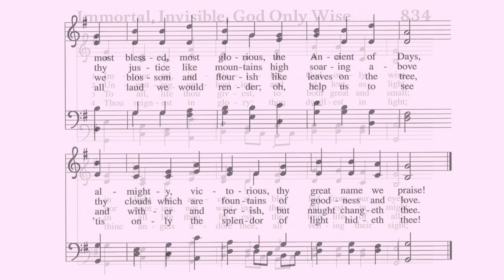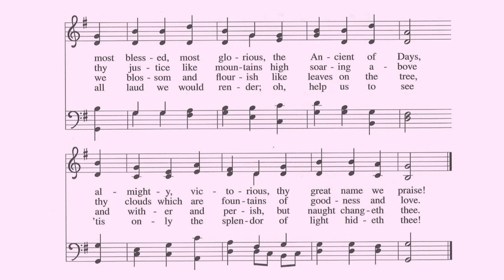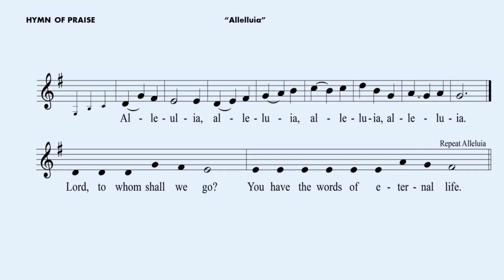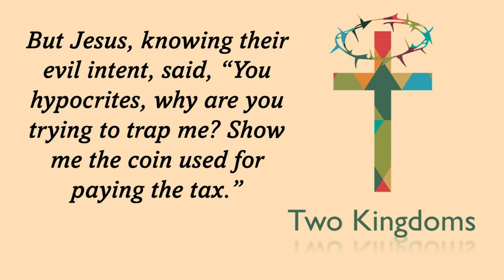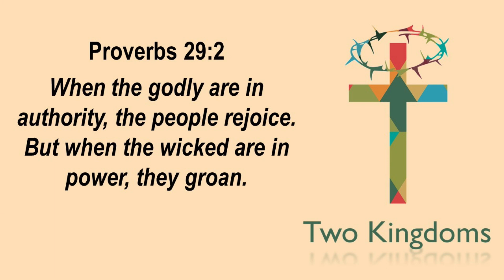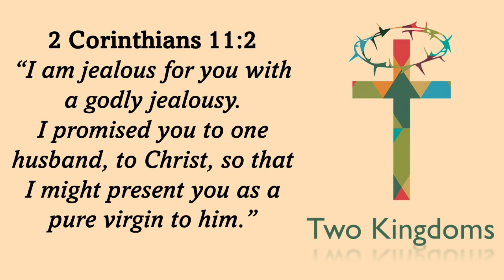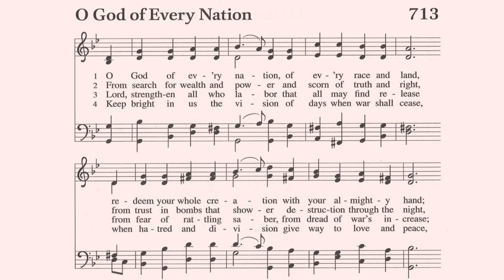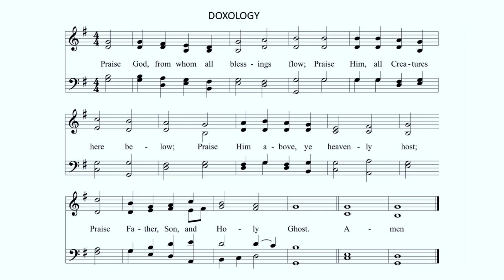American Lutheran Church Traditional Service